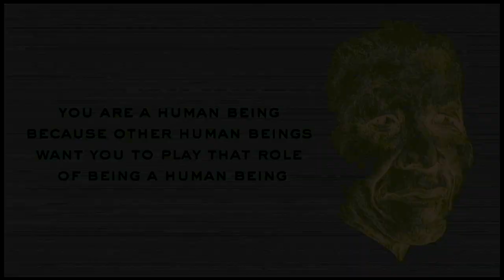From Prision to President: The Letters of Nelson Mandela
On the centenary of Nelson Mandela’s birth, comes a new portrait of one of the most inspiring historical figures of the twentieth century. Arrested in 1962 as South Africa’s apartheid regime intensified its brutal campaign against political opponents, forty-four-year-old lawyer and African National Congress activist Nelson Mandela had no idea that he would spend the next twenty-seven years in jail. During his 10,052 days of incarceration, Mandela wrote hundreds of letters to unyielding prison authorities, fellow activists, government officials, and most memorably to his wife, Winnie, and his five children. Now, 255 of these letters—a majority of which were previously unseen—provide an intimate view into the uncompromising morals of a great leader. In this special evening at ALOUD, Sahm Venter, the editor of this collection and a former Associated Press reporter who covered and was witness to Mandela’s release from prison in 1990, along with Zamaswazi Dlamini-Mandela, the granddaughter of Nelson and Winnie who wrote the foreword, will share the stage with writers to bring these deeply moving letters to life.

Co-presented with PEN America

Image Source: Inspiration Now, Marco Cianfanelli